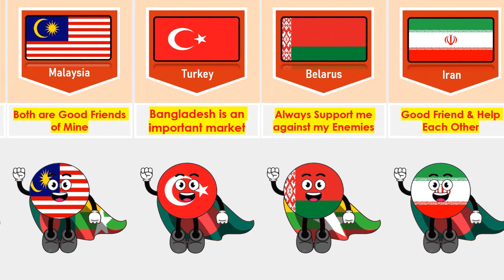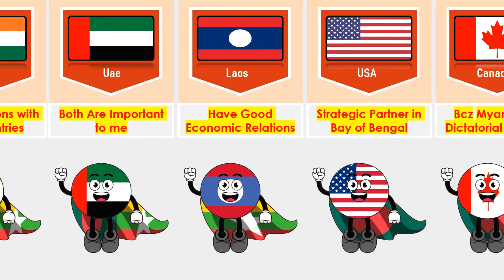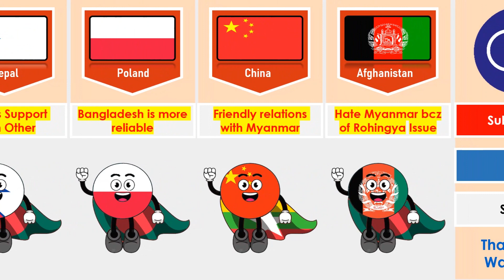Countries that Supports Bangladesh 🇧🇩 or Myanmar 🇲🇲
In this video, Countries that Countries that Supports 🇧🇩 Bangladesh or 🇲🇲 Myanmar || Comparison

genine data,data4u,comparison video,from different countries,countries,pure data,pure data comparison,countries and their relationship,flags, countryball, country that support Bangladesh ,country that support Myanmar and Bangladesh , country that is helping Bangladesh ,country that is helping Myanmar ,Bangladesh Myanmar  conflict,russia ukraine war allies,countryballs reaction on russia ukraine war,countryhuman,country that support india,country that support us,russia vs ukraine war update,russia ukraine,russian invasion of ukraine map,from different countries,ukraine,Compare arena,datatuber